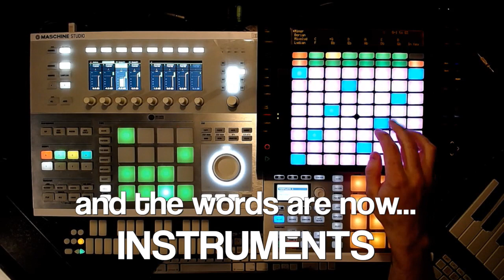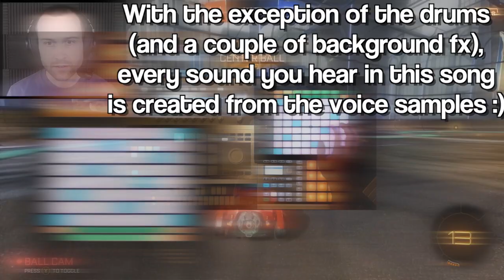It's Magical REMIX - D1ofAquavibe (ft. SEANANNERS) w/Hutch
The hardware I use:
Maschine, Ableton Push, K-Board
The software I use:
Bitwig, Native Instruments, Heavyocity, UVI, Xfer, Sugar Bytes, FabFilter, Izotope, Tone2